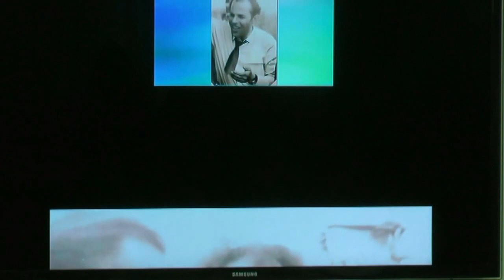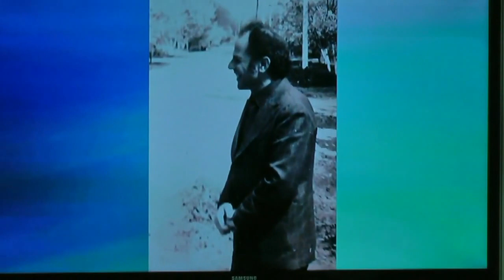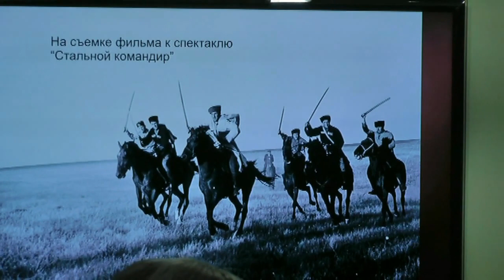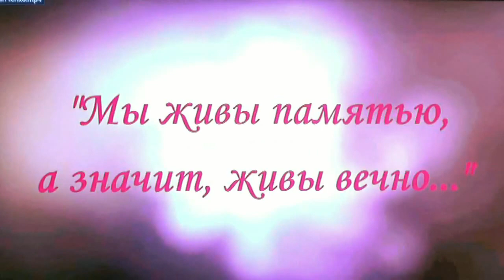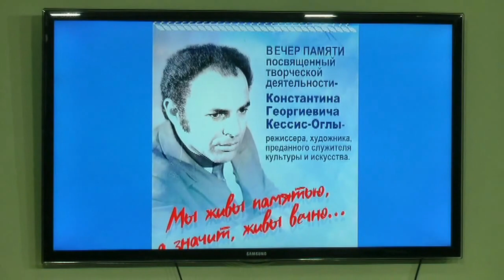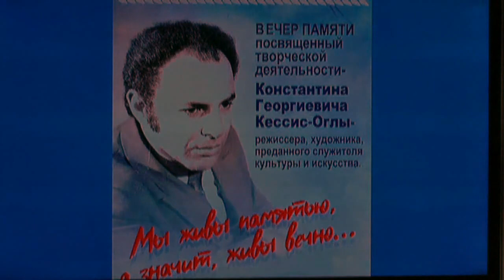Вечер памяти посвященный творческой деятельности Константина Георгиевича Кессиса-Оглы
В дни празднования профессионального праздника – Дня работника культуры, мы вспоминаем наших коллег, друзей, наставников и руководителей, которые внесли большой вклад в развитие культуры и искусства города Сочи, Краснодарского края, нашей России.

Константин Георгиевич Кессис-Оглы – режиссер, художник и невероятно обаятельный человек осуществлял свою творческую деятельность в 80-90 годы XX века в Лазаревском Дворце культуры, а ранее в станице Павловской Краснодарского края.

На вечер памяти собрались  родные, близкие, друзья и коллеги. Своими воспоминаниями о прекрасном человеке, профессионале поделились: Панченко Ирина Дмитриевна (дочь Панченко Дмитрия Митрофановича – друга и соратника Константина Георгиевича), Хрисанов Пётр  Александрович (директор Сочинского Художественного музея, Член Союза Художников России), Демьяненко Галина Георгиевна (заведующая методическим  отделом Лазаревского Центра национальных культур имени К.С. Мазлумяна), Боас Георгий Константинович (руководитель киновидеостудии «Медуза»). Очень светло, трогательно и тепло рассказала об отце и семье дочь  Константина Георгиевича Кессис-Оглы – Кришталь Татьяна Константиновна (заслуженный работник культуры Краснодарского края, заведующая Центром греческой культуры).

Константин Георгиевич Кессис-Оглы – человек с удивительной судьбой и уникальным талантом. Он, подобно звезде, озарил жизнь вокруг себя и навсегда оставил яркий след в нашей памяти.